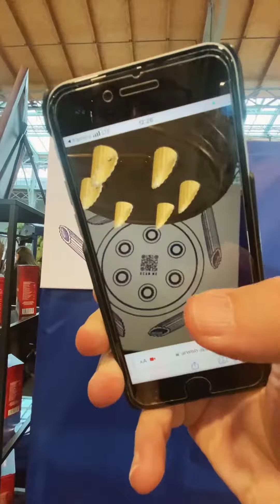4Gamechangers - Festival 2023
Meine Eindrücke vom 4gameschanger Festival 2023